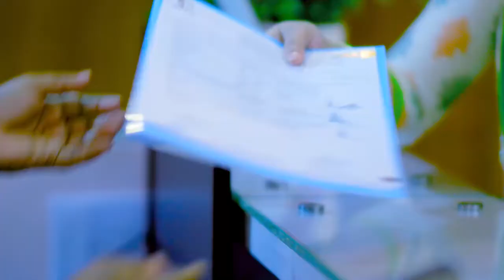ব্যথার রোগী চিকিৎসা নিয়ে যাবার পর কি সুস্থ থাকে? Old Patient After Treatment